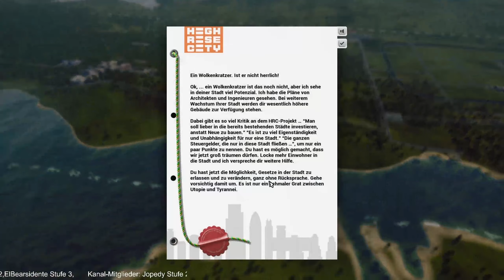HIGH RISE CITY 2023 #06 Schafen wir eine Positive Bilanz